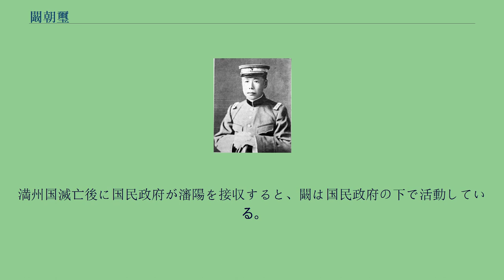闞朝璽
闞 朝璽（かん ちょうじ）は清末から中華民国、満州国の軍人、政治家。
北京政府、奉天派に属していた。
名は後に潮洗（ちょうせん）と改名。
字は子珍。
初めは学問を志し、錦州中学堂で学んだ。
しかし、科挙廃止などで状況が変わり、1906年（光緒32年）、張作霖の巡防営で司書、書記長となる。
1913年（民国2年）、奉天陸軍講武堂歩兵科を卒業した。
以後、第27師少校参謀、軍官団教育長などを歴任している。
1918年（民国7年）、砲兵第27団団長から奉天陸軍第2混成旅旅長に昇進した。
翌民国8年（1919年）、吉長鎮守使を兼任している。
1920年（民国9年）、東省鉄路護路軍総司令も兼任した。
1921年（民国9年）、闞朝璽は洮遼鎮守使兼暫編第1混成旅旅長となった。
1922年（民国11年）、第1次奉直戦争に参戦し、奉天派自体は惨敗したが、闞率いる第1混成旅は善戦して張作霖の評価を得ている。
その後、洮遼鎮守使の管轄地域に戻り、軍隊の訓練と管轄地域の産業振興に尽力して、直隷派への報復を目指した。
1924年（民国13年）、闞は東北陸軍第3師師長に昇進し、さらに熱河都統を兼ねた。
しかし熱河都統としての闞は、アヘン栽培の大規模推進、熱河興業銀行からの紙幣大量発行を通して、自軍の拡張と私腹を肥やすばかりであった。
1925年（民国14年）11月の郭松齢の張作霖に対する兵変では、闞朝璽は傍観してどちらのためにも動こうとしなかった。
このため、郭の兵変が鎮圧された直後に、闞は熱河都統から罷免されてしまう。
1927年（民国16年）春、闞は安国軍大元帥府軍政執法処処長に就任した。
またこの頃に、羅振邦と共に日本へ実業視察に赴いている。
6月に奉天派が敗北し、張作霖が爆殺されると解職され、後に大連に逃げ込んでいる。
第2次奉直戦争時の闞朝璽 1931年（民国20年）9月25日、袁金鎧・于沖漢・闞朝璽ら9名は関東軍司令官本庄繁から奉天地方維持委員会委員に任命された。
28日、袁・闞・趙欣伯の3人が協議し、奉天地方維持委員会で遼寧（奉天）省政府の機能を代行することにつき決定した。
しかし12月15日に臧式毅が奉天省政府主席として決定された際には、闞は事前に何ら知らされなかったこともあって、臧の下に付くことに不満を唱えた。
ついには闞が何らかの策謀を企てたと日本側に判断され、先手を打った日本軍憲兵に拘束されてしまう。
翌1932年2月28日に、一切の政治活動を行わないことを誓わされた上で釈放された。
また、これを機に闞潮洗と改名している。
満州国建国後の1933年（大同2年）、闞潮洗は満州中央銀行監事に就任した。
1937年（康徳4年）4月21日に同行副総裁へ、さらに1940年（康徳7年）5月3日に同行総裁へ昇進した。
1943年（康徳10年）5月2日、任期満了に伴い総裁の地位から退いた（後任は西山勉）。
満州国滅亡後に国民政府が瀋陽を接収すると、闞は国民政府の下で活動している。
しかし中華人民共和国建国後の1951年、人民政府当局により反革命運動従事の罪で逮捕、処刑された。
享年68。